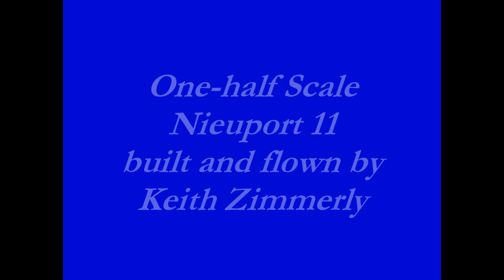Ballet de l Nieuport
Keith Zimmerly's expert flying of his 1/2 scale Nieuport 11 at the 2015 Ohio Dawn Patrol.  PA system was queued up with a local radio station's classical music broadcast, which matched Keith's flying perfectly!